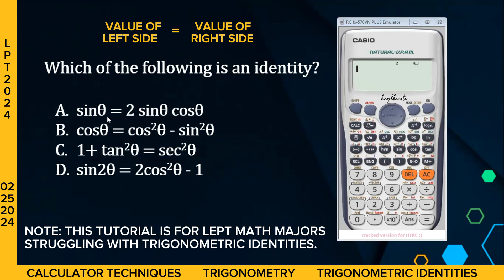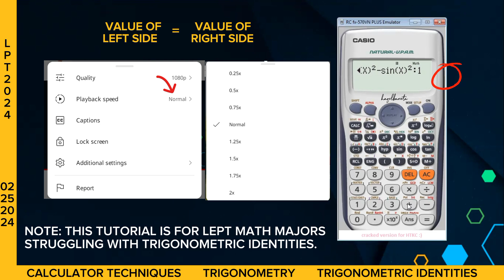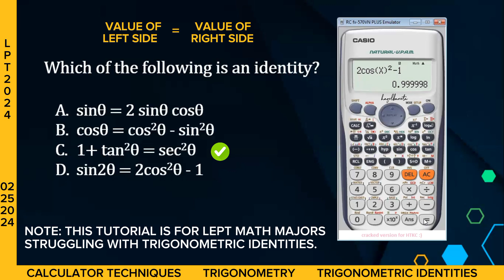LEPT MATH MAJORSHIP REVIEWER | CALCULATOR TECHNIQUES | TRIGONOMEETRIC IDENTITIES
LEPT/LET MATH MAJORSHIP CALCULATOR TECHNIQUES TRIGONOMETRY TRIGONOMETRIC IDENTITIES

Hello, Teachers! CASIO FX-570ES PLUS CALCULATOR TECHNIQUES play a vital role in the actual MATH MAJORSHIP BOARD EXAM. In this tutorial, we applied the CALC FUNCTION of our CASIO FX-570ES PLUS CALCULATOR to solve the TRIGONOMETRIC IDENTITY.